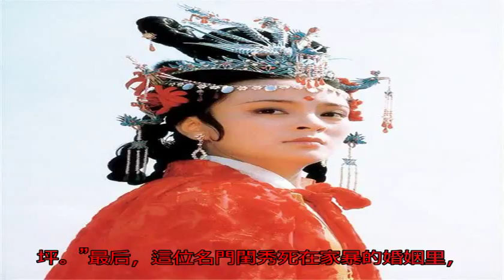賈府四千金經典美照，個個都是風華絕代，誰最令你驚艷呢？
賈府四千金經典美照，...